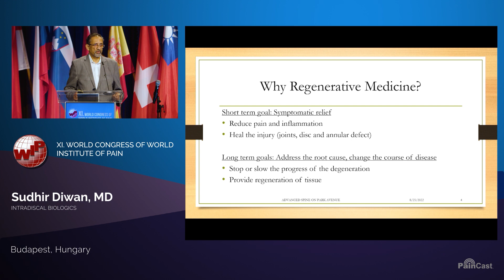Intradiscal Biologics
Dr. Sudhir Diwan discusses intradiscal biologics, emphasizing platelet-rich plasma (PRP) and bone marrow-derived mesenchymal stem cells (MSCs). He highlights prioritizing the pairing of short-term pain relief with long-term regeneration. He discusses cellular and acellular treatment options and distinguishes products from single spin vs. double spin gravitational systems. He gives a comprehensive evidence-based discussion of regenerative treatment options including, among others, autologous conditioned plasma, alpha 2 macroglobulin, and PRP for degenerative disc disease.

Join PainCast Pro for unlimited access to exclusive videos and lectures from leading physicians.